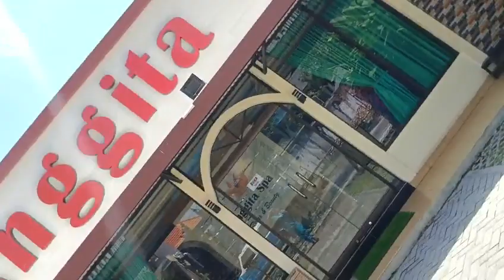Anggita Spa Dan Beauty di Berawa Canggu Badung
Video dari Online